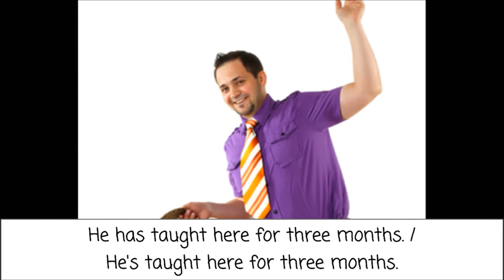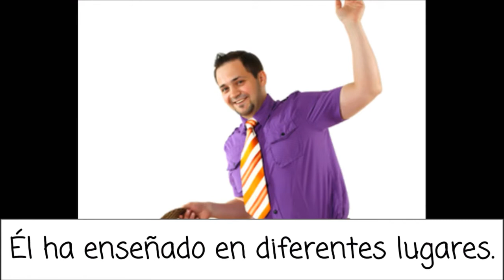Lección 506: Participio Pasado Presente Perfecto en Ingles 46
Practique el presente perfecto en inglés.